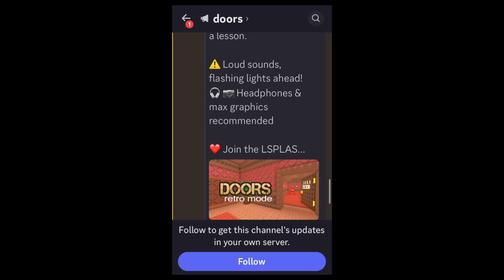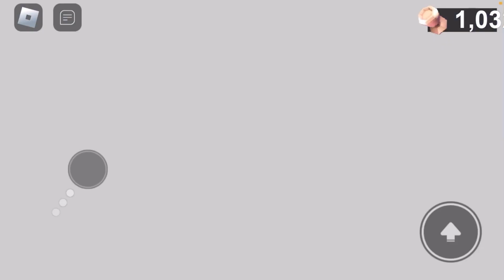I hate this game… (Doors Retro Mode)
Been awhile since I did a gameplay video to be honest
Feels good to upload this :)

There will be more gameplay videos don’t worry I been struggling with video ideas and when this game was on discord by the devs of door I was like (Let’s suffer again…)